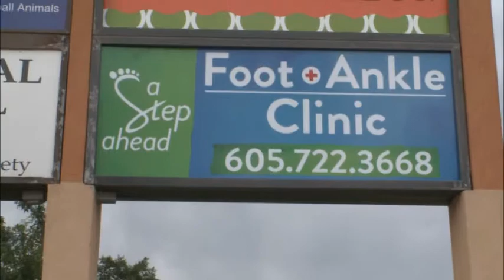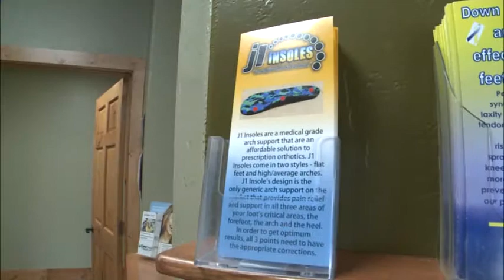Lorri Riley - J1 Insoles